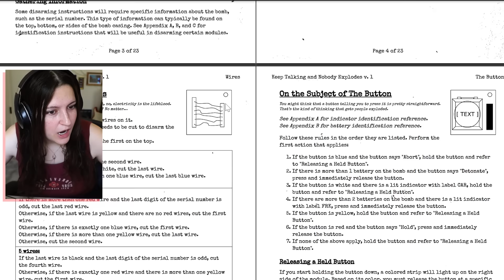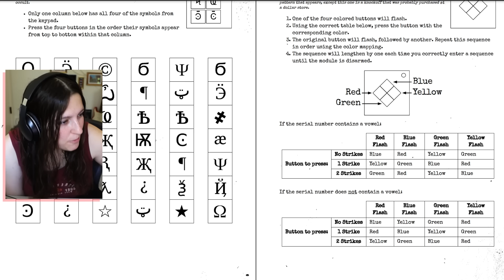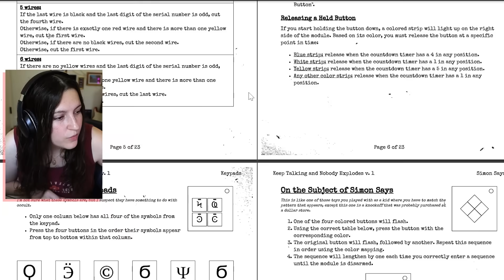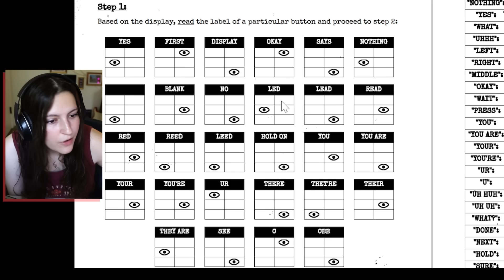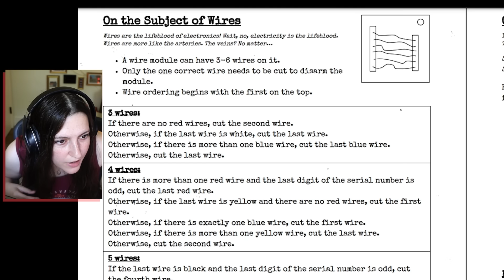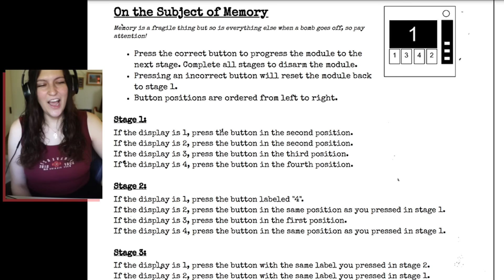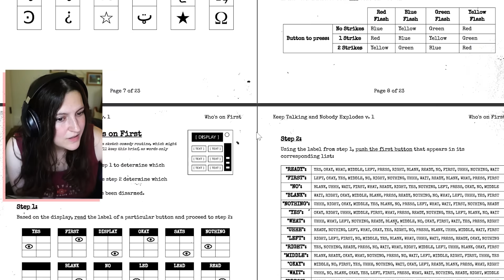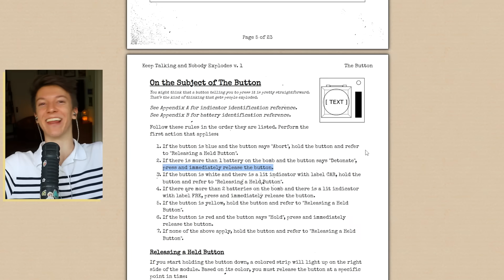i think my computer's about to EXPLODE